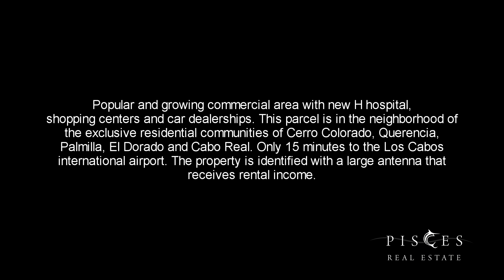Cerro Colorado, Commercial Real Estate Property for Sale in Cabo San Lucas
Cerro Colorado Commercial & Residential Lot, Cabo San Lucas:
Amazing site and location for a commercial or residential development. Located at Km. 25 at the entrance to the Punta Bella beachfront community and next door to Palmilla this large 5.3 HA site has 160 lineal meters of highway frontage on the San Jose Corridor and hillside views to the ocean and Cerro Colorado.Popular and growing commercial area with new H hospital, shopping centers and car dealerships. This parcel is in the neighborhood of the exclusive residential communities of Cerro Colorado, Querencia, Palmilla, El Dorado and Cabo Real. Only 15 minutes to the Los Cabos international airport. The property is identified with a large antenna that receives rental income.